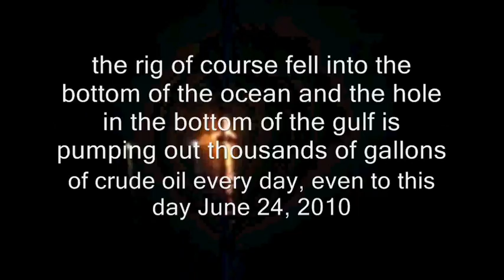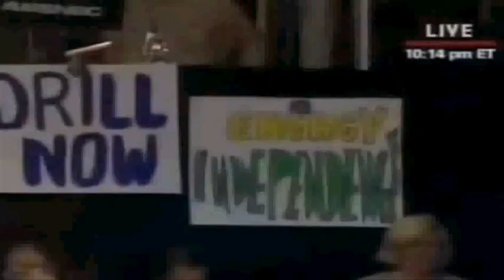Superfast Oilfish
It's only going to get worse from here folks!

Song used is:
Superfast Jellyfish by Gorillaz (remixed by Kid Unicorn)